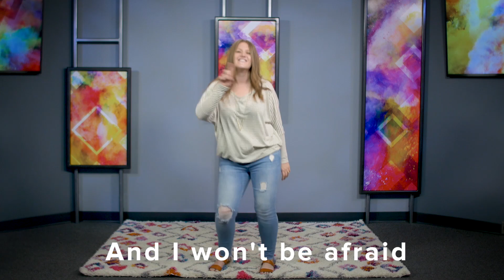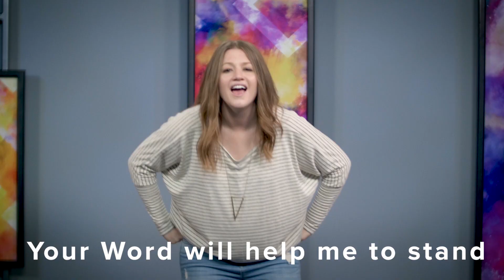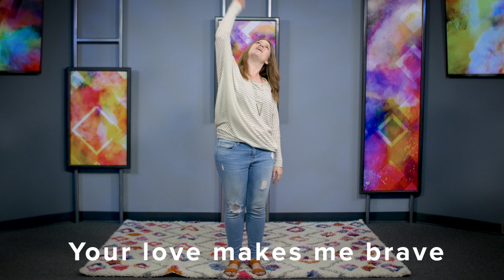Daring Faith | Early Childhood Lesson 5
This series is meant to teach the kids about how we can have daring faith! We will be looking at Bible stories that show how we can have faith even in the most difficult situations.

Our prayer is that the kids will gain a deeper understanding of how we can choose to have faith no matter what we are experiencing.